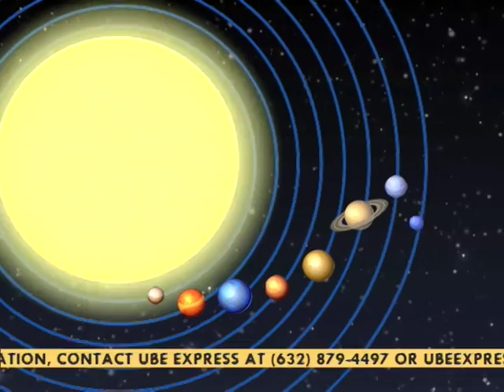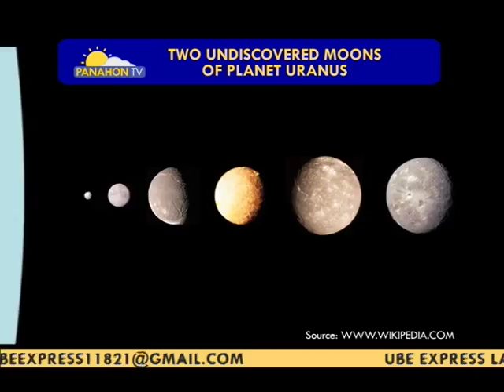Panahon.TV | October 29, 2016, 5:30PM (Part 2)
Today's weather, October 29, 2016, with Amor Larrosa.